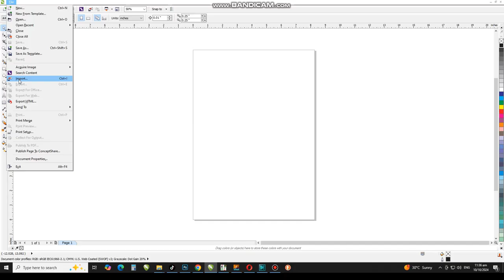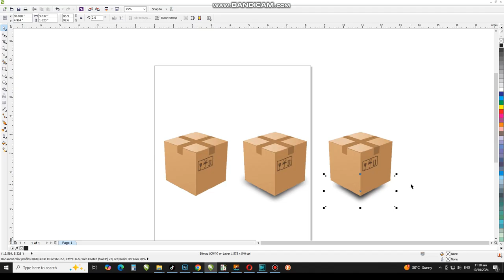How To Create a Shadow in Coreldraw | Shadow Reflection Tips | CorelwaliSarkar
Dear Viewers, In this CorelDraw Tutorial, You will learn How Add Shadow in Coreldraw with Using Bitmaps and Blur Tool.

How to add Realistic Shadow Effect in coreldraw
Create Shadows That Look Real in Coreldarw
Shadow Kaise add kartay hai
coreldraw mein shadow kaise add kartay hai
how to apply shadow in coreldraw
apply shadow in coreldraw
how to add reflection in coreldraw
add reflection in coreldraw
Blur to Object in coreldraw
How to use blur in coreldraw